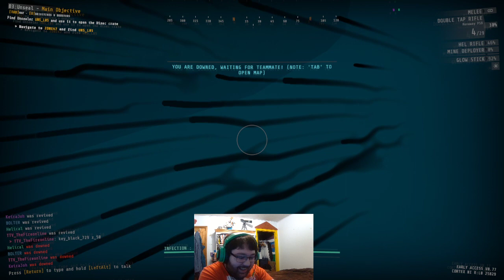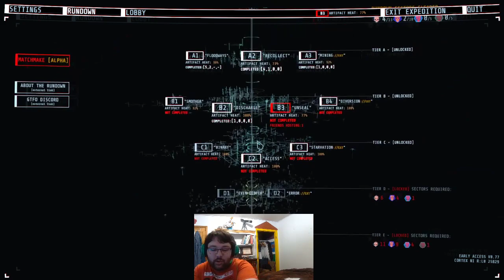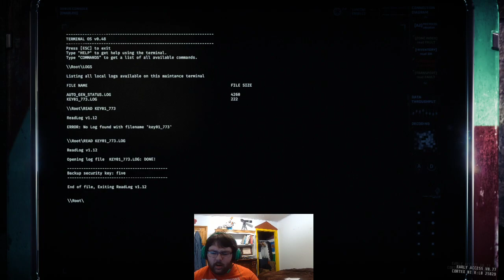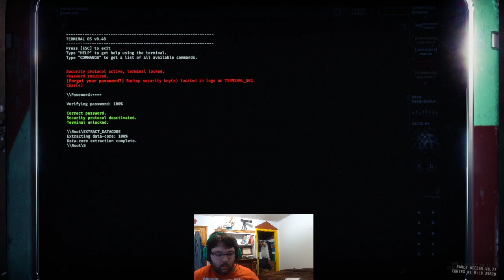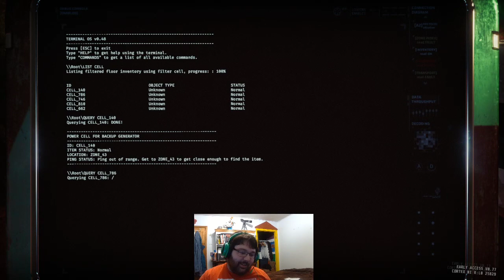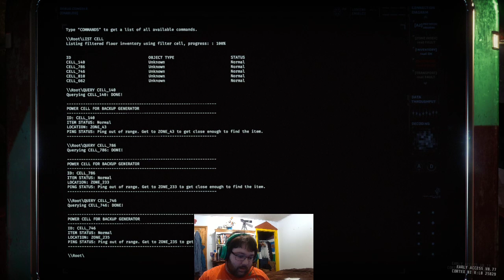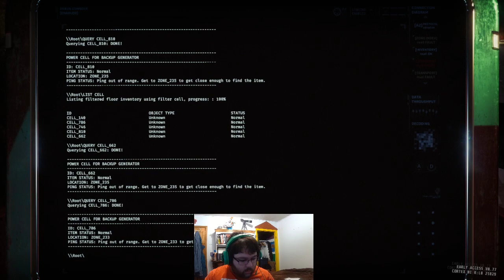November 20th, 2021 - GTFO! With Jordan, Katie, and Keira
Can we get out?